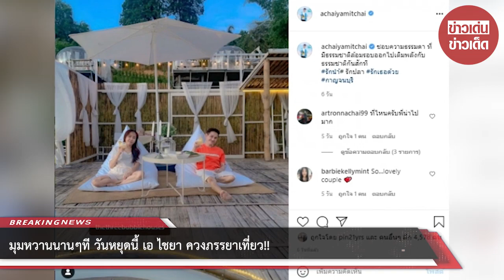มุมหวานนานๆที วันหยุดนี้ เอ ไชยา ควงภรรยาเที่ยว!!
ขอบคุณที่มา :
ขอขอบคุณข้อมูลจาก: